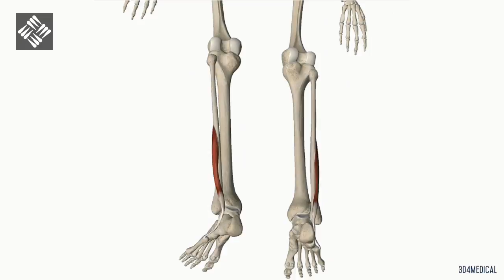Peroneo Lateral Corto